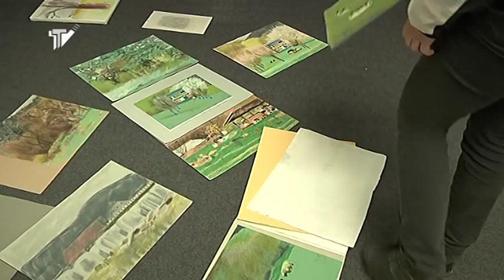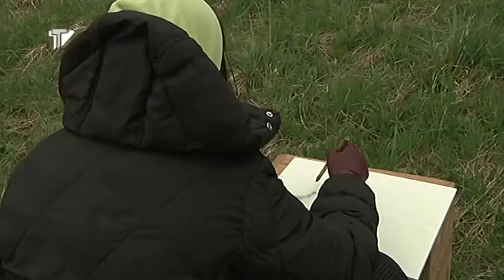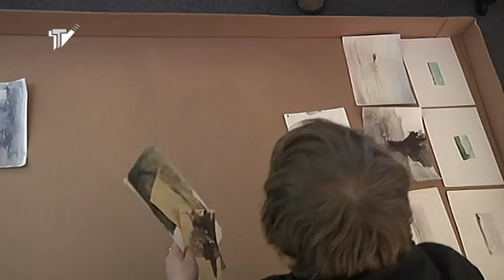Do tišnovské krajiny s Vladimírem Kokoliou a jeho studenty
Poznávejte s námi Tišnovskou krajinu s výtvarníkem Vladimírem Kokoliou a žáky z jeho ateliéru grafiky pražské AVU, kteří v dubnu vyrazili na Tišnovsko do plenéru.